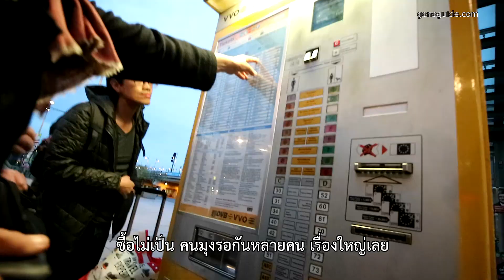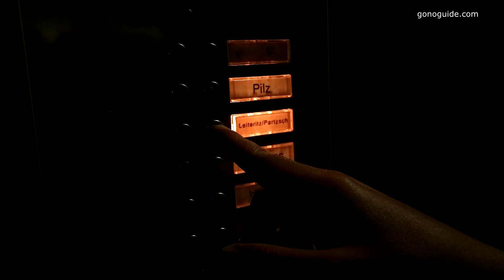ไดอารี่ GNG ซีซั่น2 | วันที่ 17/40 | เหมือนเล่นเกมส์ภาษา | Rathen | เที่ยวเยอรมัน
21 กันยายน ; วันนี้ยังค้างกันที่เช็ก Hrensko นะ แต่พวกเราจะไปเที่ยวฝั่งเยอรมันกันค่ะ เป้าหมายคือ Bastei Bridge ในเมือง Rathen เป็นแหล่งท่องเที่ยวที่อยากแนะนำจริงๆ   อยู่ระหว่าง Dresden กับ Hrensko

ส่วนไดอารี่วันนี้ไม่ได้เล่าเรื่องเที่ยว แต่จะเล่าเรื่องการรับกุญแจจากการจองห้องพักจาก airbnb อันแสนสนุก และต้องใช้สมอง ราวกับเล่นเกมส์ภาษา